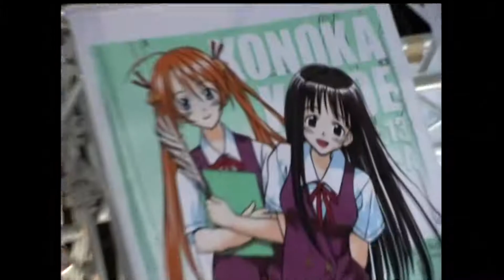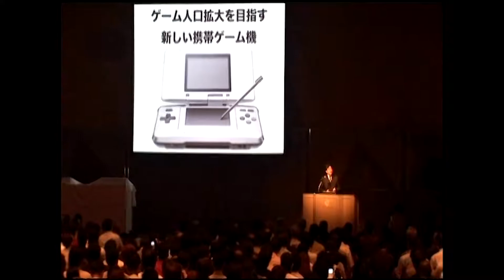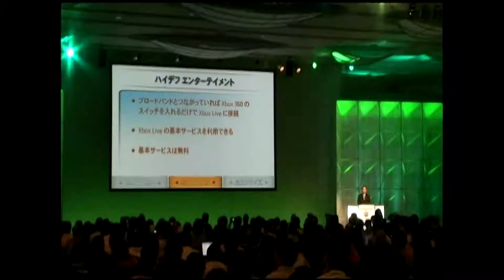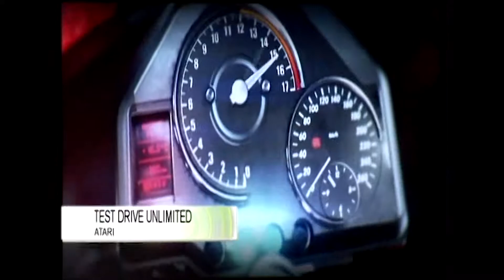Tokyo Game Show 2005 - Part 2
From the Tokyo Access DVD.